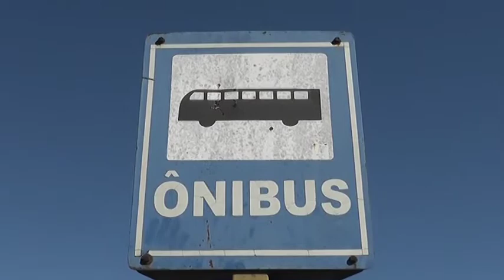Vereadores cobram reforma dos pontos de ônibus e estacionamentos na rodoviária de Araguaína